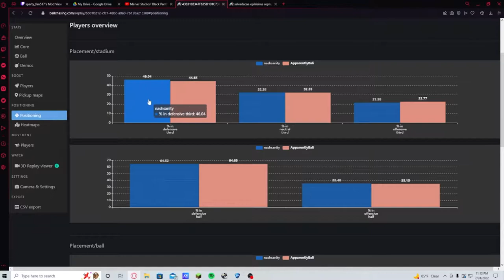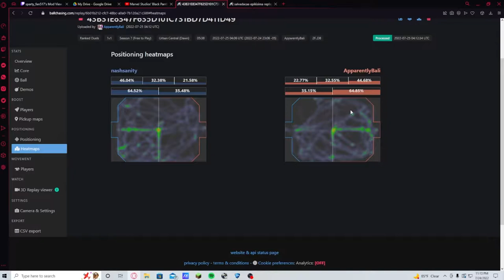When 2 off-brand pros match against each other in Rocket League...